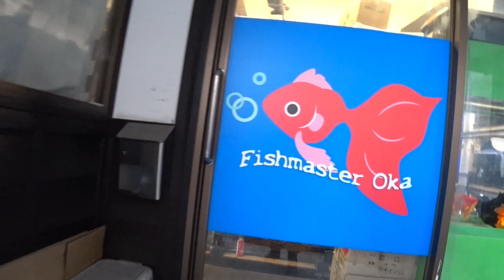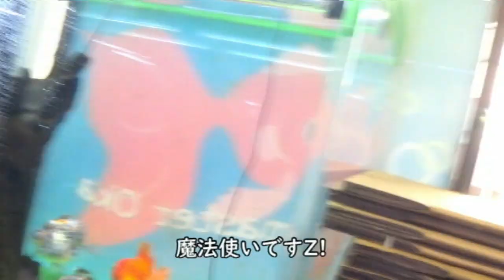【アクアリウムショップ巡り】フィッシュマスターオカ総集編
大阪府箕面市のフィッシュマスターオカさんの動画収録からベストシーンを総集しました。

関西一円のアクアリウムショップ巡りやAQUARIUM用品、高級金魚、アロワナのチャンネルでっす。　時々釣りもね！

皆様、よろしくお願いいたします(^^♪